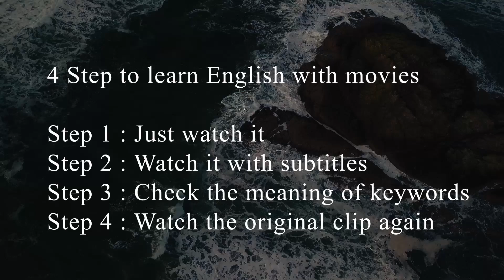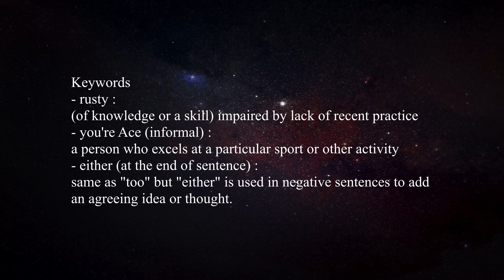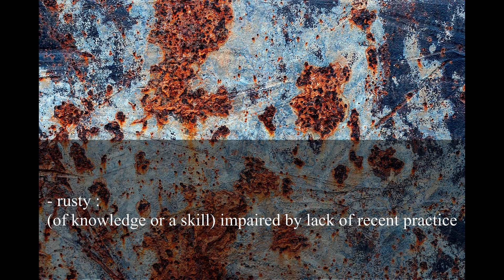Learn English with Movies (Lesson 25) Chicken Girls The Movie (2018) - Nerd with an N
4 Step to learn English with movies
Step 1 : Just watch it
Step 2 : Watch it with subtitles
Step 3 : Check the meaning of keywords
Step 4 : Watch the original clip again